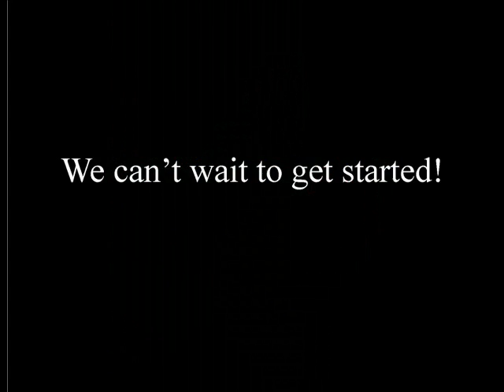JLS Images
Johnny's Landscaping